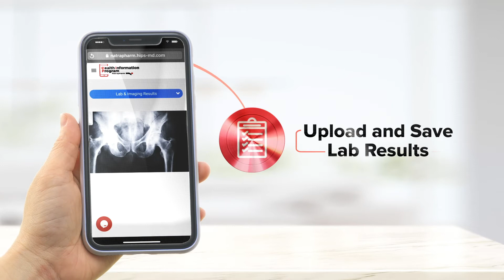PROJ HIP - SENIOR 45s